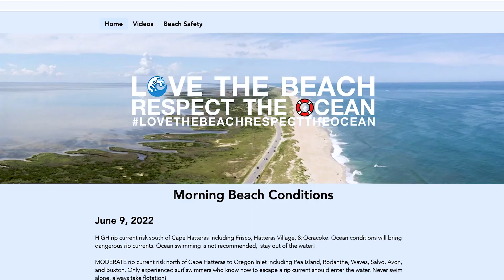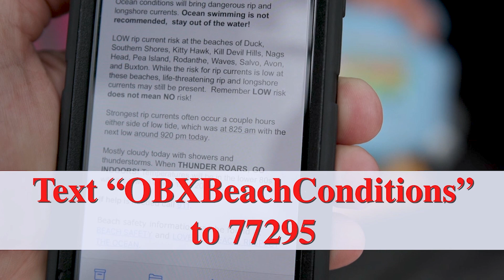The Dangers of Digging Holes on the Beach - Dare County, North Carolina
Current TV, in partnership with the Town of Kill Devil Hills, has released a video designed to educate and inform the public about the dangers of digging deep holes on the beach and the risks they pose to public safety.

Earlier this year, a joint press conference was held at the Ocean Bay Boulevard beach access in Kill Devil Hills, where ocean rescue officials from the towns of Nags Head, Kill Devil Hills and Kitty Hawk discussed the dangers that large holes on the beach pose to beachgoers, ocean rescue personnel and wildlife, such as sea turtles.

The video—which includes footage from the press conference that was held on May 20, 2022—aims to spread awareness about the sand collapses that can occur when deep holes are dug and also highlights how large holes become extremely dangerous obstacles to unsuspecting beachgoers as well as ocean rescue personnel patrolling the shoreline in vehicles or on ATVs.

To sign up to receive daily alerts on beach conditions, please text “OBXBeachConditions” to 77295. For more information about beach hazards and how to stay safe on the beaches of the Outer Banks, please